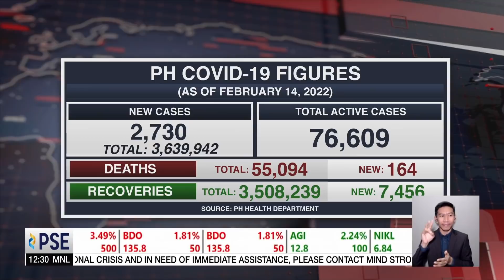PH FDA goes after stores selling counterfeit COVID-19 medicines | ANC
Dateline Philippines: The Philippine Food and Drug Administration cracks down on stores selling medicines illegally.